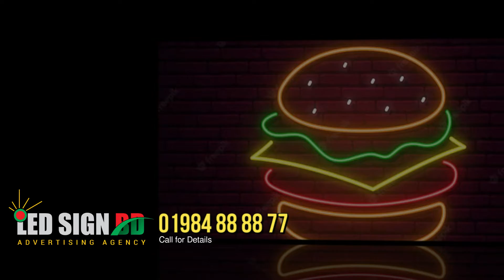Neon Signboard Dhaka Outdoor & Indoor Full Color SMD RGB LED Moving Display Screen with Neon Signage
Neon Signboard Dhaka Outdoor & Indoor Full Color SMD RGB LED Moving Display Screen with Neon Signage in Bd.
Your Top Quality Services
LED Advertising, Signage Advertising, Digital Print Advertising, Bill Board,

Branding Section:
?Digital Signage Services:
? LED Sign
? LED Bata Model
? Digital Moving Display
? Acrylic High Letter
? Bell Sign
? Poly Sign
? Neon Sign
? Shop Sign
? Metal Sign
? Plastic Sign
? S.S Letter
? M.S Letter
? Acrylic Letter

?Digital Printing Services:
? PVC Print
? Cloth Print
? Panaflex Print
? Panaflex Reverse Print
? Reflective PVC Print
? Reflective Sticker Print
? Inkjet Sticker Print with Glossy/Matte Lamination
? Clear Media with Glossy/Matte Print
? Vinyl Sticker Print
? Vinyl Sticker Cutting
? Frosted Sticker Print
? One Way Vision Sticker Print
? Banner Print
? Festoon Print
? Media Services

?Digital Boards Services:
? Bill Board
? Steel Board
? Local Board
? Stand Board
? Non-lit Board
? Project Board
? Back-lit Board
? Lighting Board
? Uni-pool Board
? Try Vision Board
? Passenger Board
? Aluminium Board
? Project Boundary

Printing Manager:
Printed products
The largest category, includes brochures, flyers, booklets as well as signage and point-of-purchase.
The packaging category includes labels, as well as flexible and folding cartons. Letterhead, envelopes, business cards, and note pads are examples of stationery.
The forms category includes not just carbon, carbon-less and multi-part forms but also internal documents such as reports and handouts.
This includes wallpaper, wrapping paper, greeting cards, calendars, and posters.
The books segment contains mass-market bound and paperback books as well as professional
Catalogs are printed for both the consumer and business market.
Direct mail consists of postcards, self-mailers, booklets, and letter mail.
It is impossible to create a complete list of all of the different types of printed products or products that are printed on. The list below gives a brief overview of some of the more generic types of products:

Bags
Binders
Booklets
Books – hardcover books, softcover books, paperbacks, albums,…
Bookmarks
Boxes – STE boxes, folding cartons,…
Brochures
Calenders
Catalogs
Currency or banknotes
Decals
Direct mail
Directories & Yellow pages
Displays
Jackets – book jackets, CD jackets,
Flags
Folders – promotional folders, corporate folders,…
Forms
Fridge Magnets
Inserts
Invitations
Labels
Magazines & Journals
Manuals & guides
Posters
Forms
Leaflets
Mailings
Menus
Newsletters: dailies, weeklies, national, regional, local, tabloid, broadsheet, Berliner,…
Point-of-purchase (POS)
Point-of-sale (POP)
Posters – adshels, abribus,…
Reports & annuals
Sleeves
Stationery – letterheads, envelopes, notepads
Stickers
Tags – price tags, garment tags,…
Wallpaper
Wrapping paper
Wobblers
Event Manager:
Event management is the application of project management to the creation and development of large-scale events such as festivals, conferences, ceremonies, formal parties, concerts, or conventions. It involves studying the brand, identifying its target audience, devising the event concept, and coordinating the technical aspects before actually launching the event.

The process of planning and coordinating the event is usually referred to as event planning and which can include budgeting, scheduling, site selection, acquiring necessary permits, coordinating transportation and parking, arranging for speakers or entertainers, arranging decor, event security, catering, coordinating with third-party vendors, and emergency plans.

The events industry now includes events of all sizes from the Olympics down to business breakfast meetings. Many industries, charitable organizations, and interest groups hold events in order to market themselves, build business relationships, raise money, or celebrate achievements.